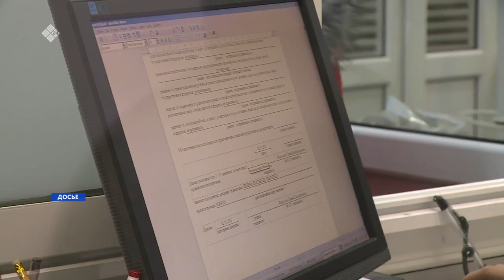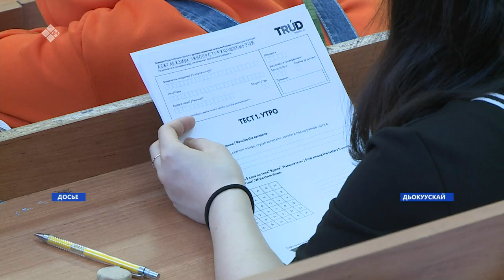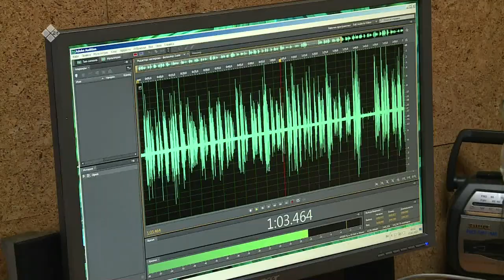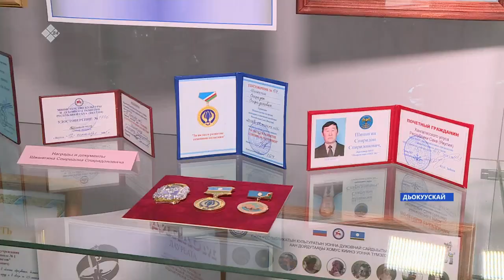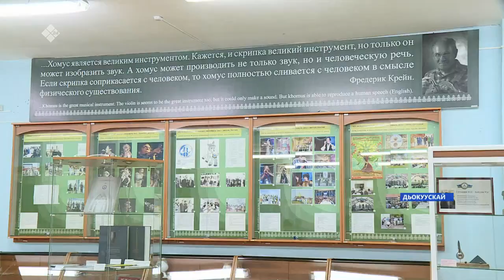«Саха сирэ» информационнай биэрии. Алтынньы ыйын 01 күнэ, 10:00ч.